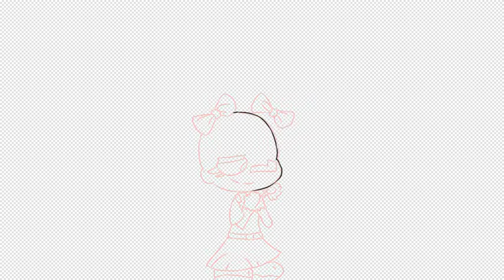Finally done ~Flowers~ edit